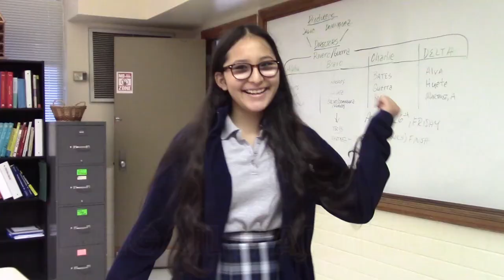PROVET TV NEWS: February 24, 2023 S17 E89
Ava and Anna give us the morning news. Softball, Saying No To Bullying, and more! Watch now to see it all!!